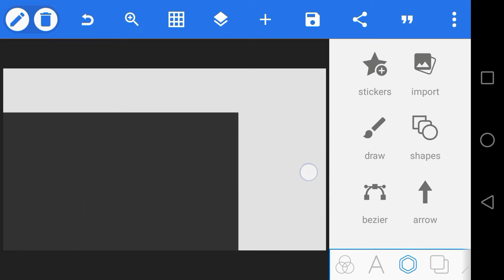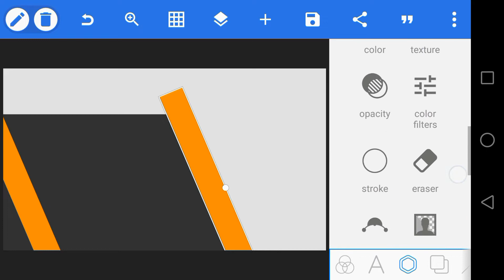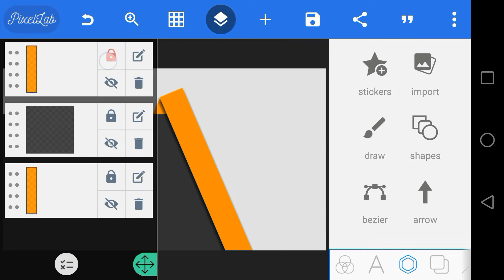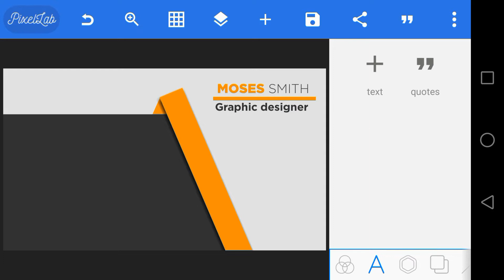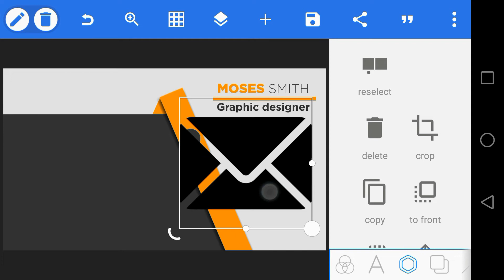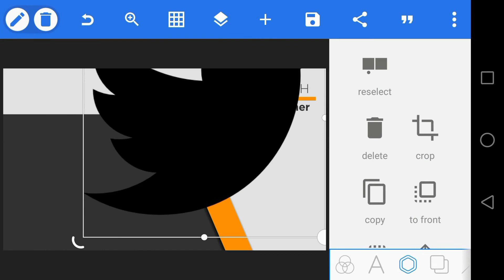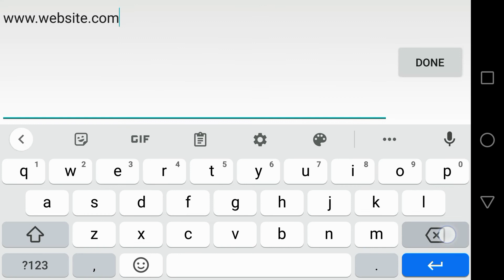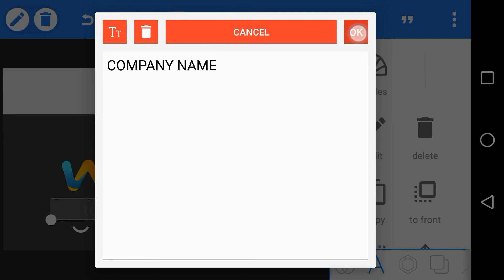business card design in Pixellab android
Hey guys what's up in this video I'll walk you through how to design a business card on Android.